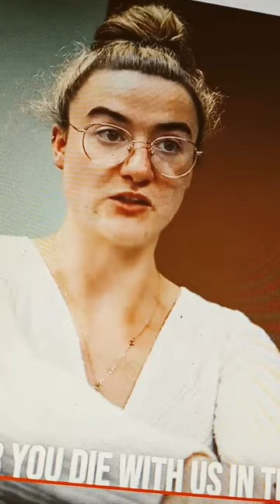Is that you Olivia? (John) (Sarah Redolledo) Hello Katherine (Nadia Kirk) (Dutch Van Der Linde)